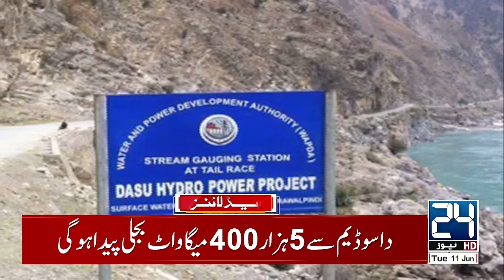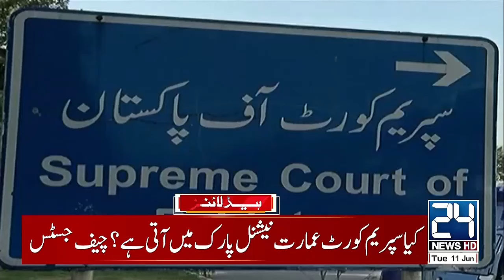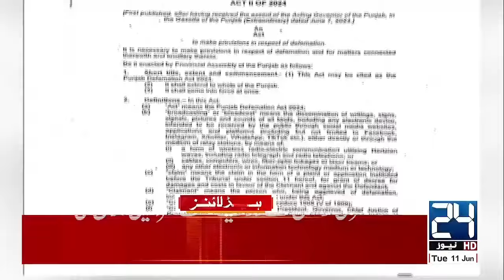No More Passports - Government Biggest Decision - 1pm News Headlines - 24 News HD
24 News HD Is One Of The Leading News Channels Of Pakistan Bringing You The Latest Current Affairs From Pakistan And Around The World.  Live National Assembly ,Senate Session And Current Affairs.